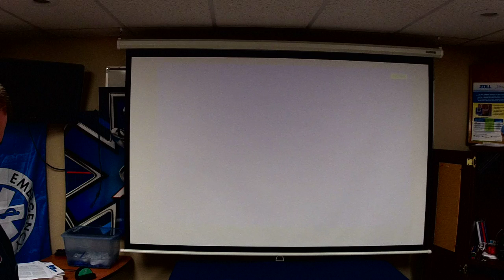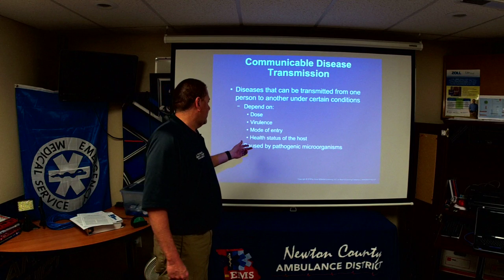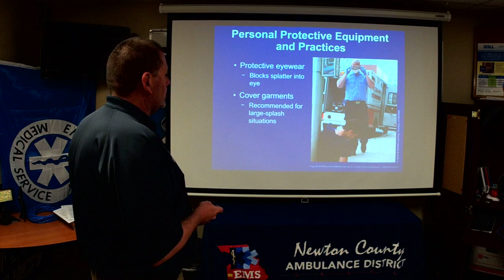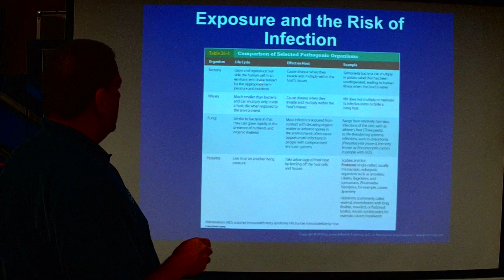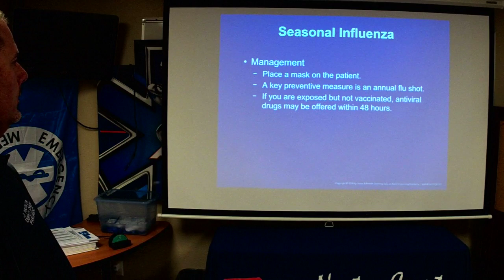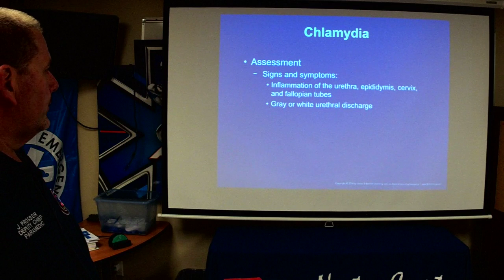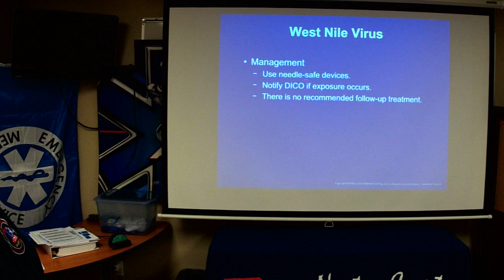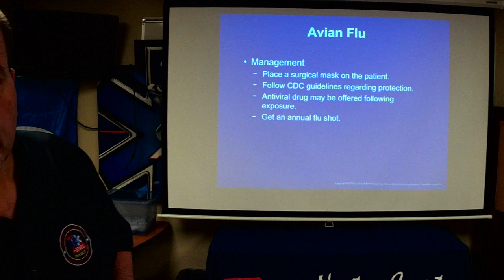Infectious Disease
2019 CE Renewal